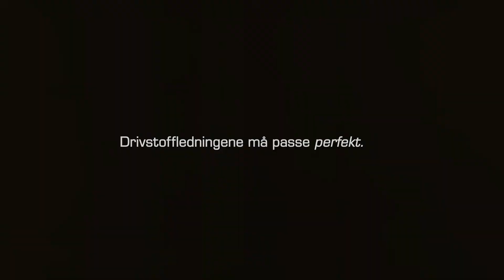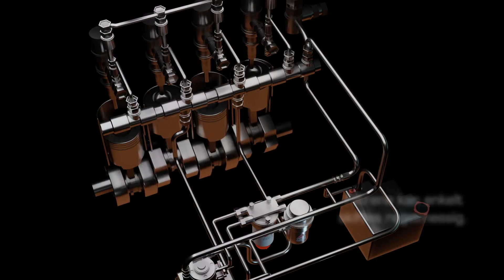Drivstoffsystemet fungerer best med originale deler fra AGCO Parts.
Det er likevel slik at uten riktig vedlikehold, eller hvis du bruker dårlige deler, vil ikke systemet fungere som det skal. Med originale deler fra AGCO Parts er du sikret at maskinen yter maksimalt.